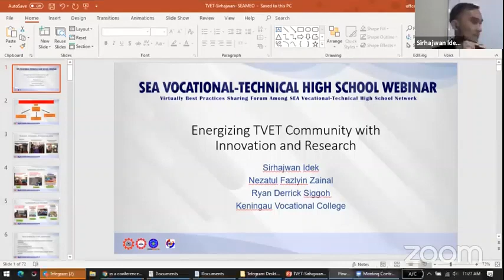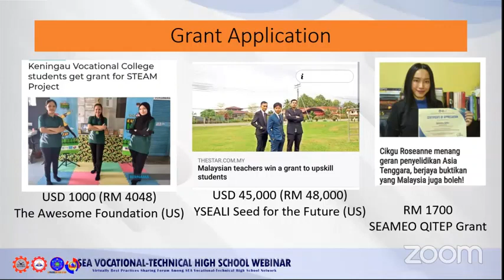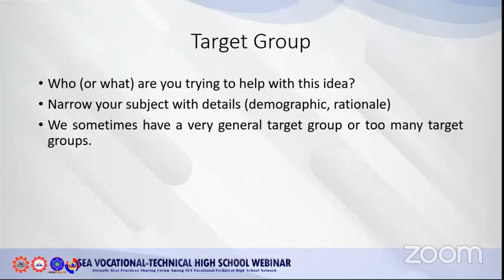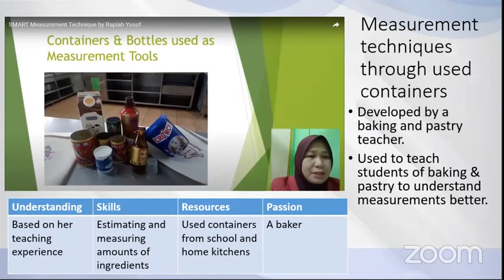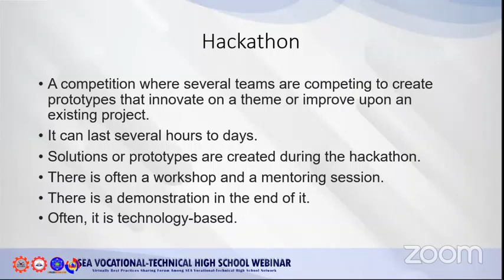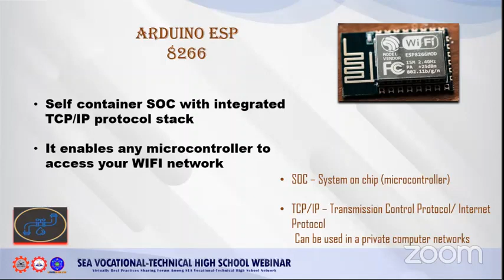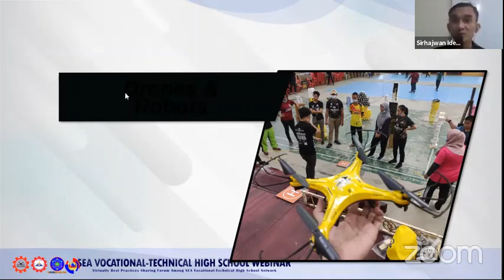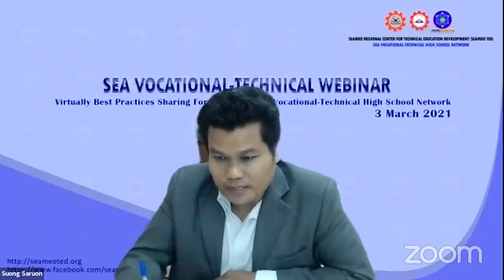Energizing TVET Community with Strategies and Opportunities in Research and Innovation (Recorded)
This session will be split into three  sessions

Strategies and Opportunities in Research & Innovation
Speaker: Dr. Sirhajwan Idek

This session will offer a quick and detailed summary of the fundamental aspects on innovation and research that can help teachers or students identify, construct and deliver their projects properly. There are several important components in project presentation and development such as problem statement, objective, target group, designing solution and methodology. There will be samples of students’ work that will be used to illustrate these essential aspects and these projects were developed by students of different vocational programmes. can present their projects at: research conference, innovation contests/exhibitions and entrepreneurship programmes or competitions. Other platforms such as paper publication, hackathons and grant applications will be briefly presented too. The main takeaway for this session is that teachers and students can be researchers, innovators and aspiring entrepreneurs by tapping into their skills, ideas and passion.

Programming & Engineering
Speaker: Ryan Derrick Sigoh

This session will brief the audience on two most common programmable boards, Arduino and PLC, that are often used to create automatic mechanisms in machines and objects. This will be followed by a project developed with these programmable boards.

Integrating STEAM into TVET
Speaker: Nezatul Fazlyin Zainal

This session will explain the activities related to STEAM (Science, Technology, Engineering, Arts, Mathematics) that can be carried out in vocational schools in order to equip students with skills that they might require in the rapidly evolving world. These activities are entrepreneurship, drones and 3D printing within their respective contexts that may spark students’ creativity and imagination.